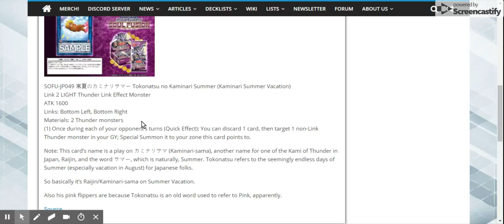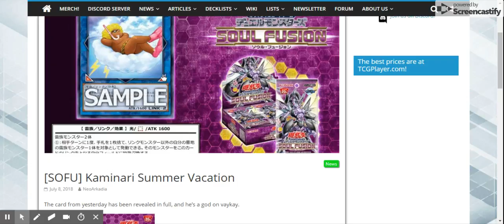Kaminari Summer Vacation= THUNDER SUPPORT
Avast ye matey! Ahoy be some thunder support!!